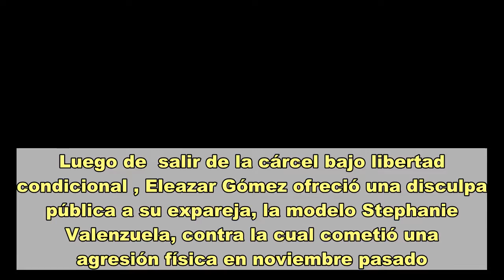Eleazar Gómez se disculpa públicamente con ‘Tefi’ Valenzuela tras salir de prisión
Luego de  salir de la cárcel bajo libertad condicional , Eleazar Gómez ofreció una disculpa pública a su expareja, la modelo Stephanie Valenzuela, contra la cual cometió una agresión física en noviembre pasado. El actor de 34 años compartió en su cuenta de Instagram un video en el que expresó que su disculpa a ‘Tefi’ venía desde el fondo de su corazón. También aprovechó el momento para pedir perdón a otras mujeres que con su comportamiento se hayan sentido agredidas. “Soy Eleazar Gómez, envío este comunicado ya que como varios de ustedes saben, el pasado 25 de marzo, después de 5 meses de estar detenido, obtuve mi libertad derivado de una suspensión condicional del proceso”, dice al inicio del video el actor de telenovelas. Loading the player...  “Ahora que me encuentro en libertad y con más tranquilidad en mi vida, quiero comenzar por ofrecer una disculpa pública a las mujeres que se hayan sentido ofendidas o agredidas de alguna manera por mi comportamiento, quiero dejar muy claro que nunca ha sido mi intención lastimar a nadie. Especialmente a Stephanie Valenzuela le ofrezco una sincera disculpa desde el fondo de mi corazón, por el mal momento que le hice pasar”.